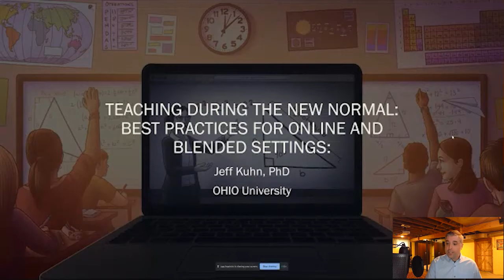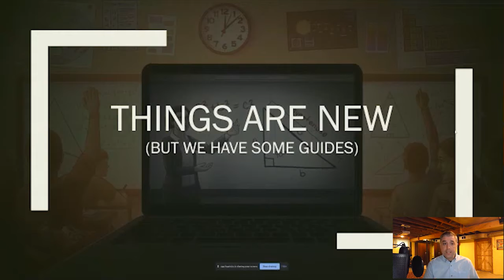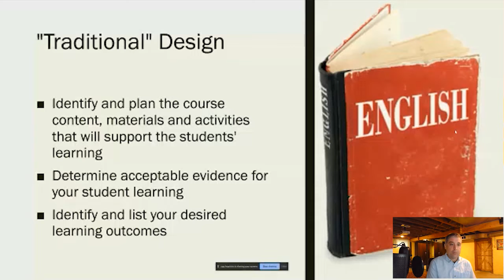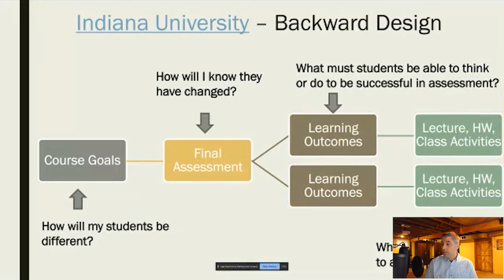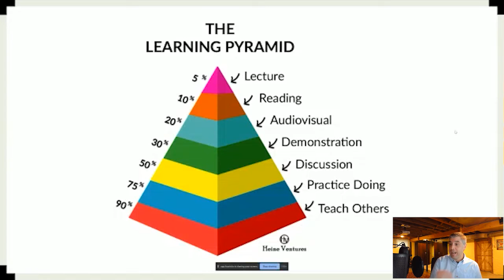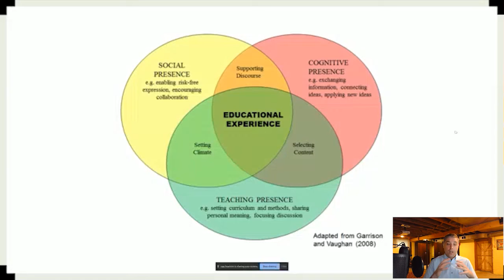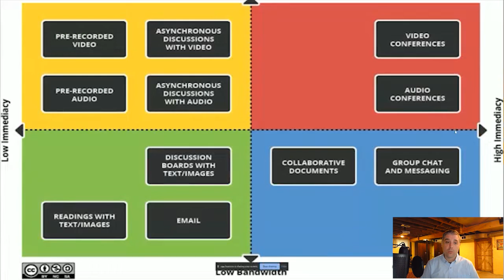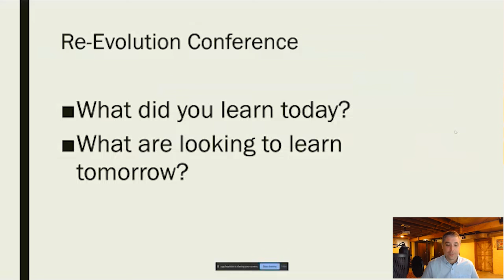Jeff Kuhn's Keynote - Teaching During the New Normal: Best Practices for Online and Blended Settings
There were more than 30 presentations at the Re-Evolution conference, by experts on a variety of education topics. Additional videos will be uploaded soon.